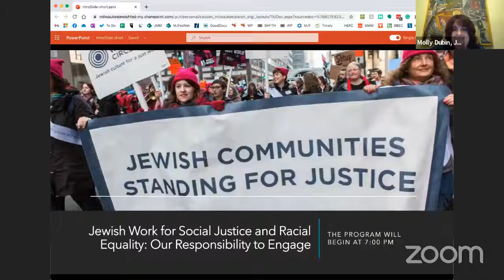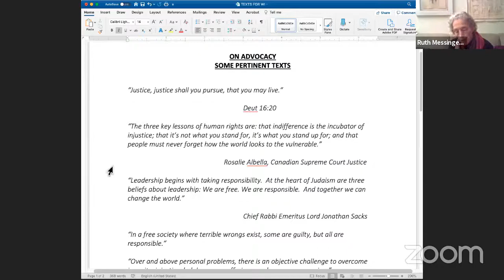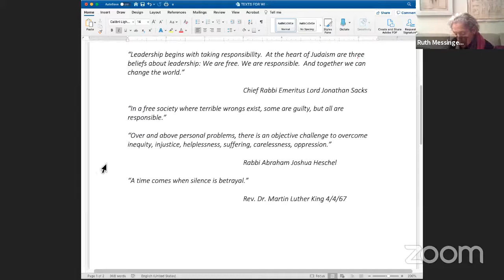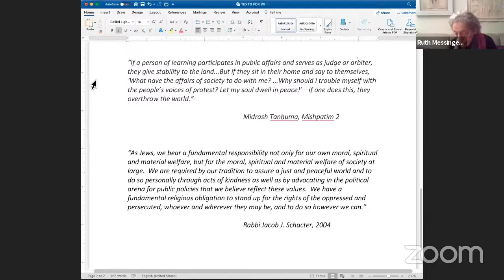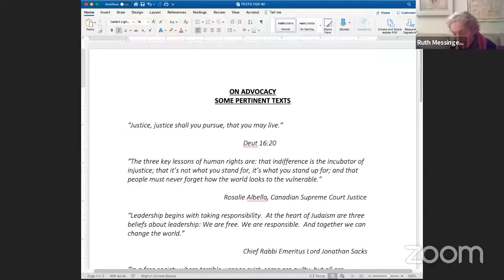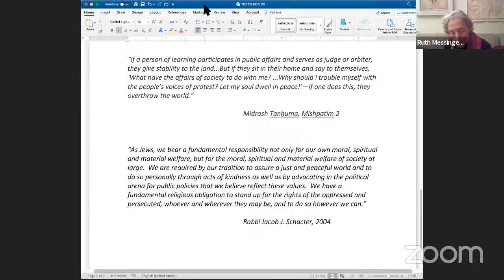Virtual Lecture - Jewish Work for Social Justice and Racial Equality: Our Responsibility to Engage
Examine relevant texts, look into the root causes of the problems that are defining our era and consider the myriad ways in which we can and must be involved as individuals and as Jews in the ongoing struggles for justice and equity at home and abroad. Bringing to bear her own experience as an organizer, a social change agent, a former elected official and the past leader of a Jewish organization committed to global human rights, Ruth Messinger, considers with the audience what we can do and what next steps we can take.